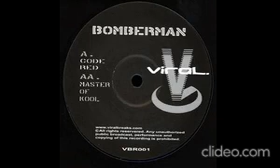Bomberman - code red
Sello: Viral Breaks – VBR001
Formato:  Vinilo, 12"
País: UK
Publicado: 2006
Género: Electronic
Estilo: Breaks